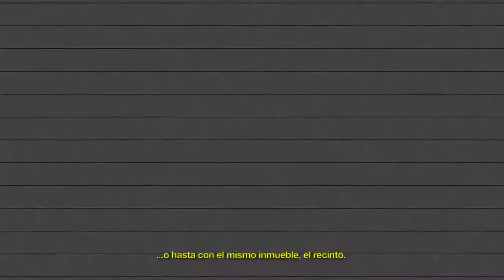Las cosas pueden cambiar en cualquier momento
José Jaromil Loyola Ramírez / colaboración

Diariamente Araceli y Teresa deben trasladarse alrededor de tres horas del Estado de México a su centro de trabajo en un museo del centro histórico de la Ciudad de México. Su condición como mujeres se vulnera inevitablemente en un entorno de precariedad económica y contingencia sanitaria de COVID 19.

Contenido generado en el taller de Periodismo audiovisual: crítica, cultura y comunidad, por parte del Programa de Cultura Comunitaria DGVC- PICS DACPC. En septiembre 2021.